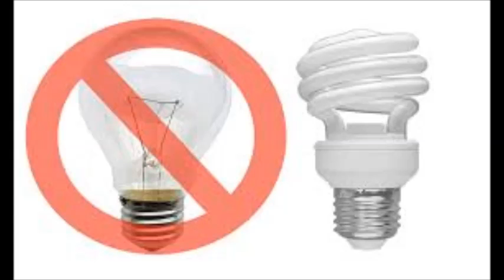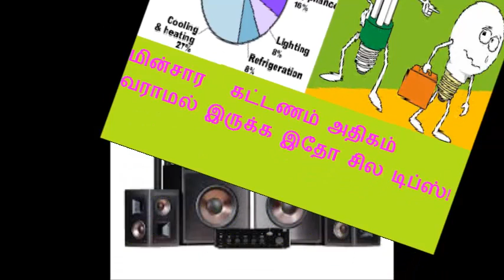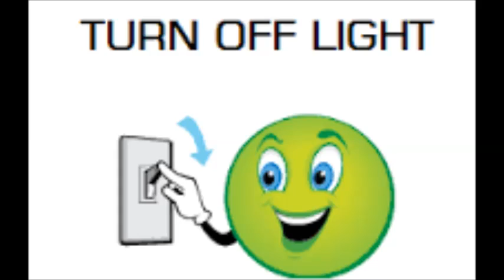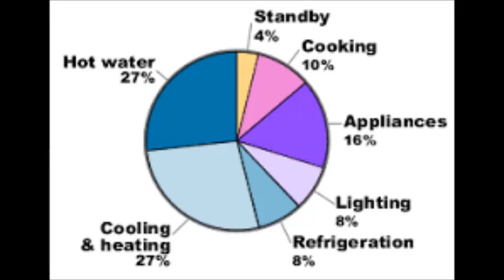மின்சார கட்டணம் அதிகரிக்காமல் இருக்க இதோ சில டிப்ஸ் !